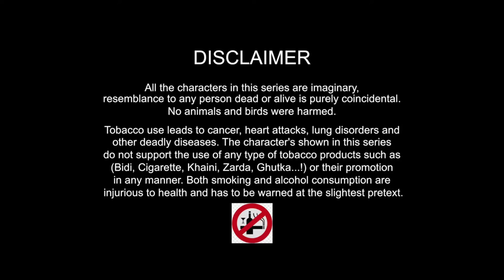PATH E | EPISODE 5 | THE SOURCE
A thriller web series based on a mystery forest and its fiction.
Written - Directed - Edited : keerthivass
Cast: Suriya-Aravindh-Akshay-Boopathy-Naveen-Aadhi-Jobin-Nibin-Anandh Raman-Vasanth-Sandosh-Anbu
Cinematography: Harish-Avinash-Surya
Dubbing Mixing: gowtham
thanks to karthikeyan